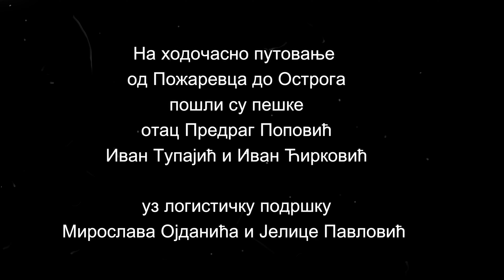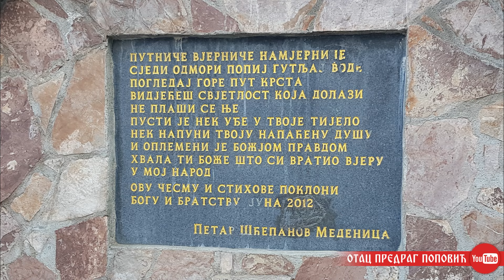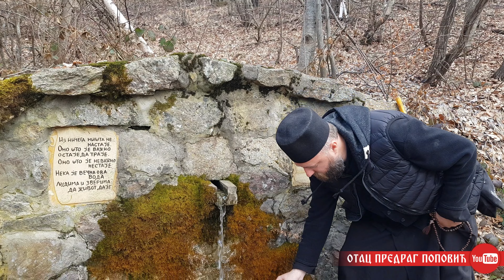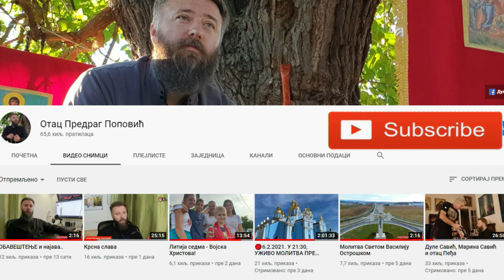Пут за Острог - десети део: ВУЧИЦА /Road to Ostrog - Part 10: VUČICA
10. фебруара 2020.године (пошто су недељу дана раније ишли од Велике Плане до Пожаревца по благослов од владике)  на ходочасно путовање од Велике Плане до Острога пошли су пешке отац Предраг Поповић, Иван Тупајић и Иван Ћирковић, уз логистичку подршку Мирослава Ојданића и Јелице Павловић.

Захваљујемо на несебичној подршци свима који су помогли овај пут!